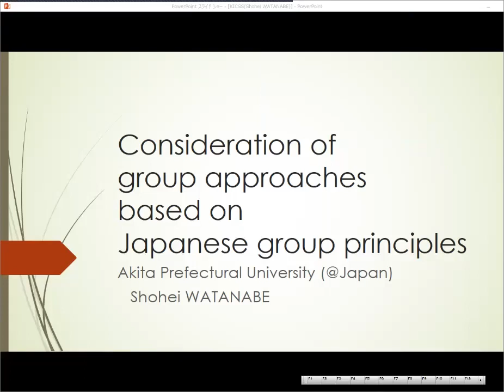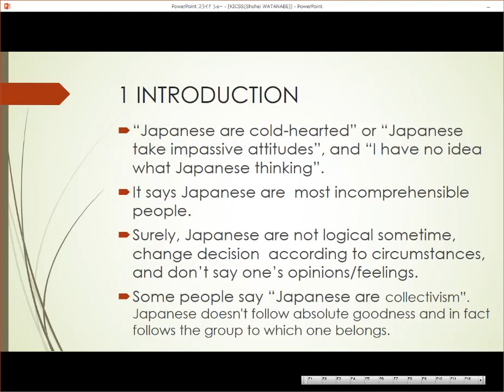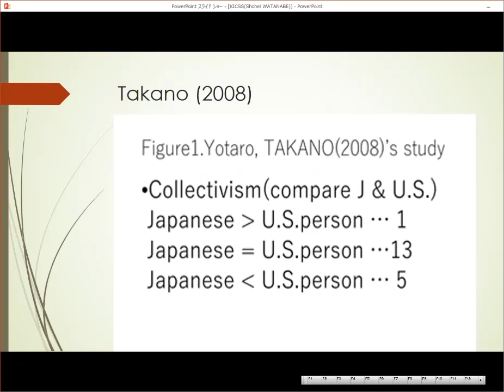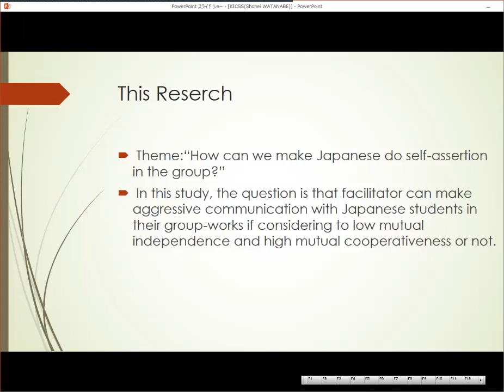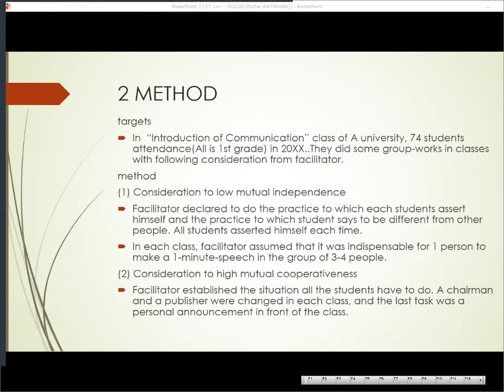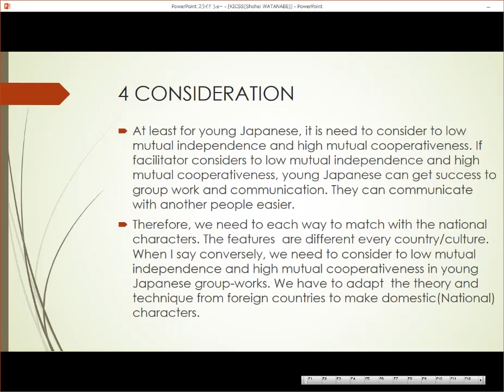TS5-3: Shohei Watanabe from Akita Prefectural University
Please listen to the presentation, read detailed slides and return to first post to make your comments below the corresponding paper author's post.

Session Chair: Shun Okuhara
Session Theme: Education and Support
Session Number: 5

Paper No: 25
Session and Talk No: TS5-3
Type: Short
Co-authors: Shohei Watanabe and Ryo Sugawara
Title: Consideration of group approaches based on Japanese group principle